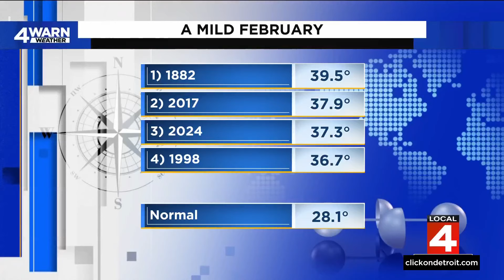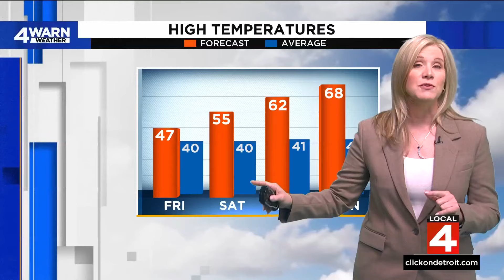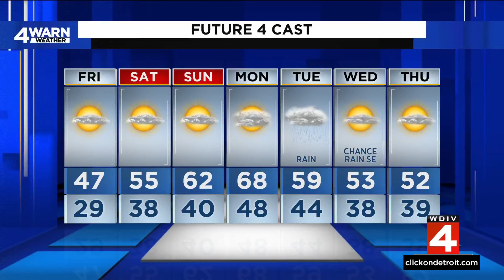Metro Detroit weather forecast Feb. 29, 2024 -- 4 p.m. Update